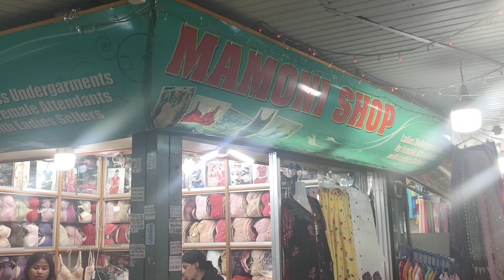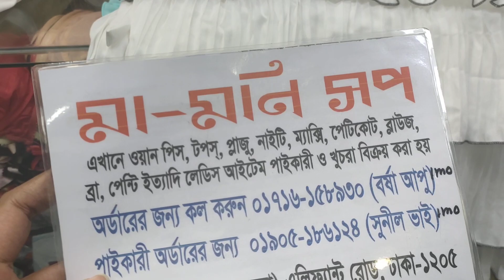মাত্র 350 টাকায় ওয়েস্টার্ন টপস/রাফেল টপস/সবচেয়ে কম দামে সেমি লং টপস | HELP TALK